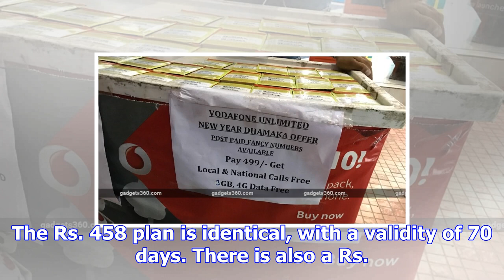Vodafone unveils 5 new super plans with unlimited calling, data benefits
Vodafone India on Friday unveiled five new prepaid Super Plans in Tamil Nadu, offering a combination...